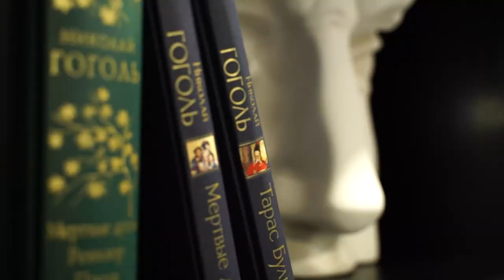Живые души. Воспитание без насилия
Не обязательно бить ремнем, чтобы ребенок чувствовал себя униженным,  - уверена педиатр  и психолог-терапевт Тамара Щербинина. Родительская агрессия может проявляться по-разному. К примеру, одна из самых распространенных форм насилия в семье –  пищевая, когда родитель во чтобы то ни стало пытается накормить ребенка обманом или угрозами.  Какое поведение может обнаружить насилие в семье? Откуда оно  берется? Как связано с «картинками в голове»? И что делать, если агрессию проявляет сам ребенок? В новом выпуске «Живых душ» говорим об очень  тонкой и триггерной теме воспитании без насилия